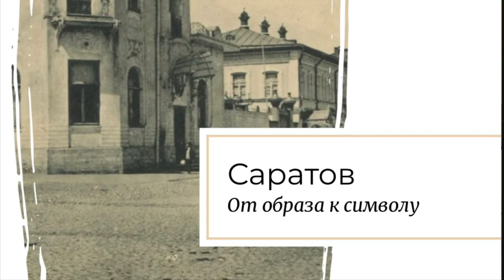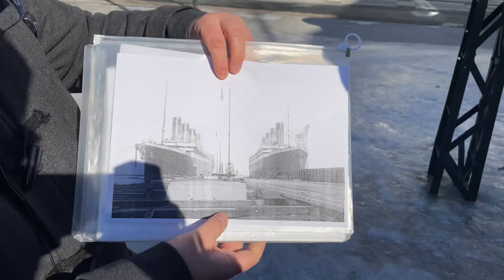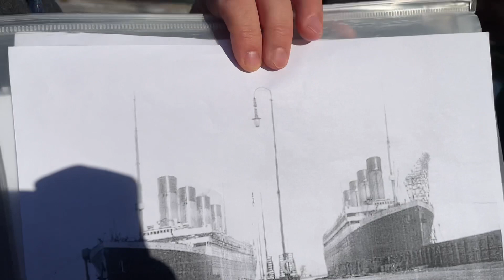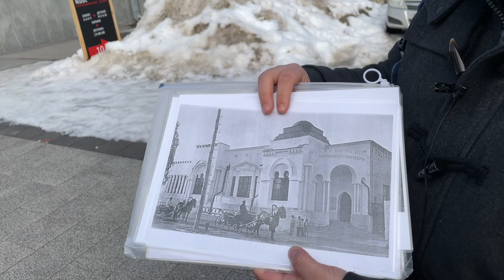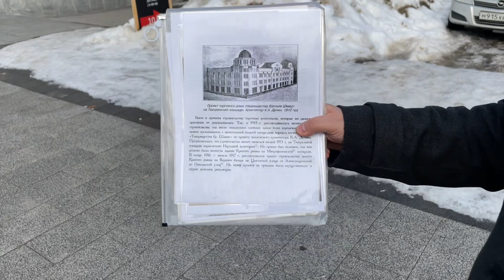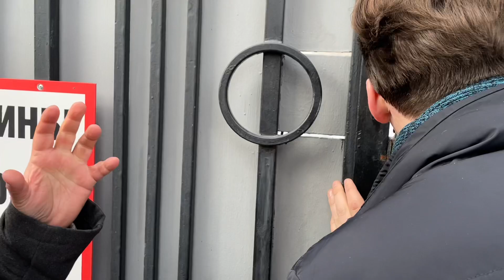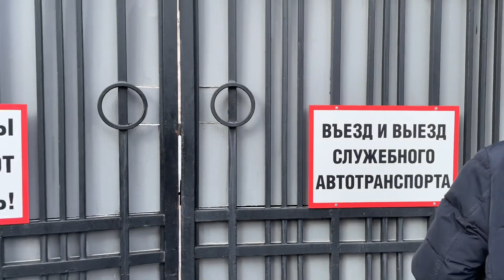Саратов. От образа к символу.